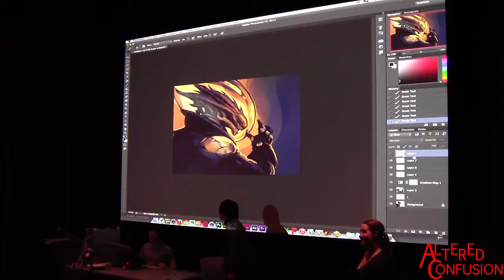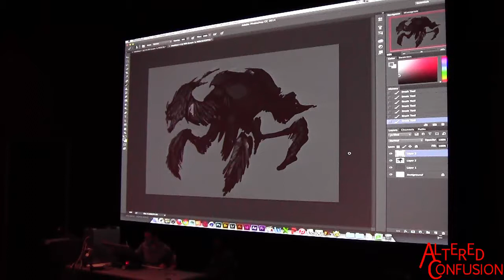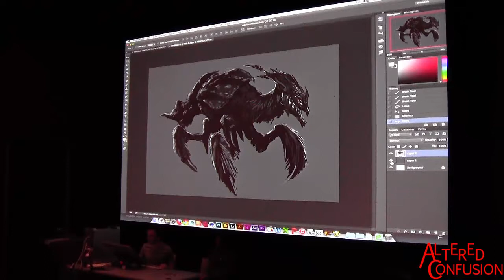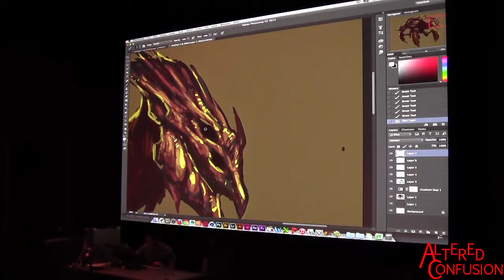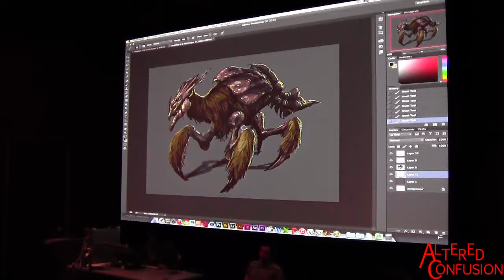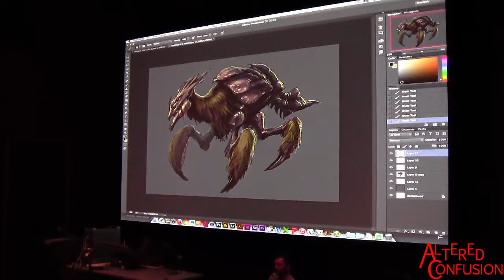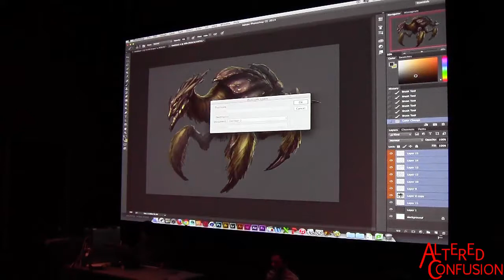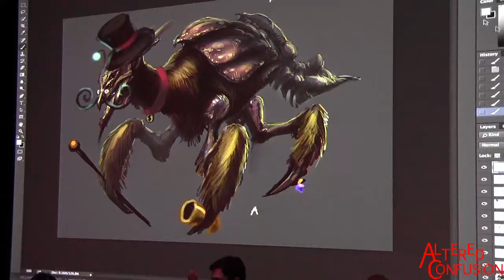IGDA Atlanta: Speed Painting 101 with Hi-Rez Studios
Watch a live speed painting session with two concept artists from Hi-Rez Studios. One-concept artist will paint while the other discusses technique, narrative, and tips of the trade. There will also be an informal Q&A at the same time – so ask questions and learn how to better your craft!